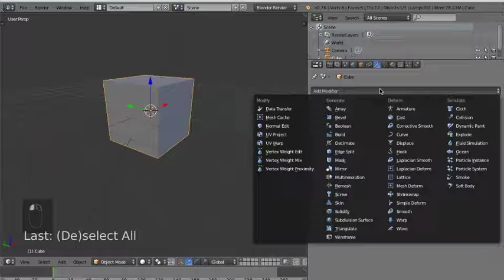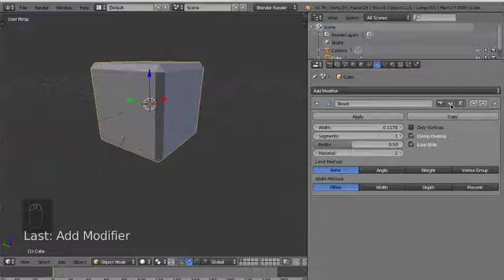3D Blender tutorial - how to apply bevel modifier - come smussare spigoli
3D Blender tutorial - how to apply bevel modifier - come smussare spigoli